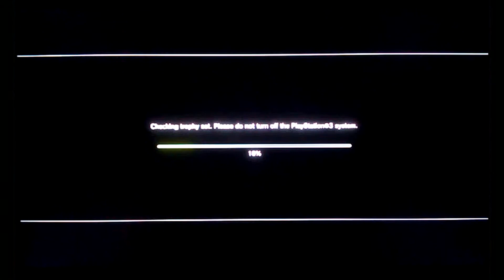Soul Calibur 5 Story Mode pt 5 w Punisher